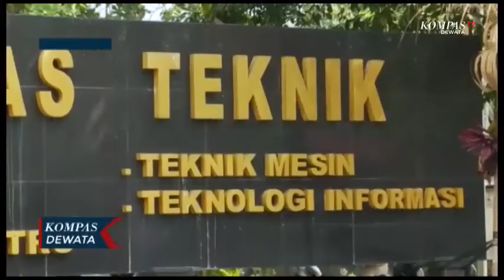INOVASI MOBIL LISTRIK